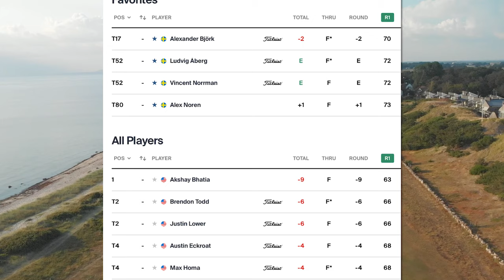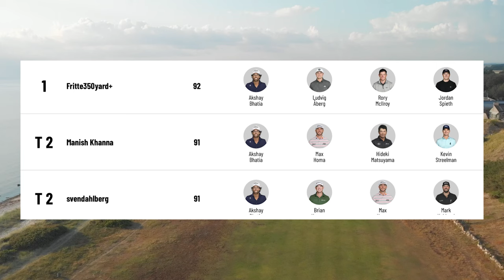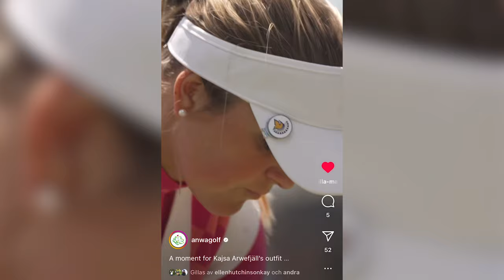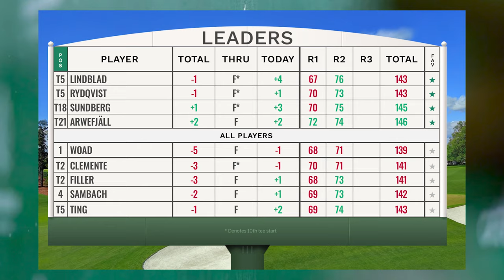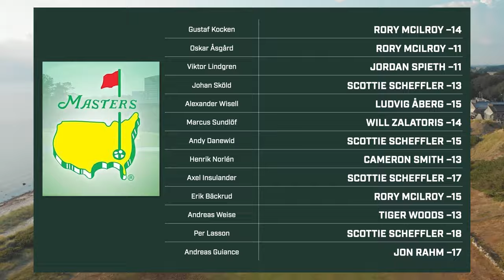TP Spotlight: inför ANWA-avgörandet och takeaways från Luddes presskonferens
I dagens TP Spotlight fokuserar vi på härliga tävlingen Augusta National Women's Amateur eller ANWA som den kallas. Fyra svenskor klarade cutten: Ingrid Lindblad (världsetta), Louise Rydqvist, Nora Sundberg och Kajsa Arwefjäll. Avgörandet sänds på ANWAgolf.com kl. 18:00 på lördag. Inte missa!
Ludvig Åberg spelar i Valero Texas Open som förberedelse inför Masters. Vi berättar om det viktigaste han sa inför tävlingen under tisdagens presskonferens.